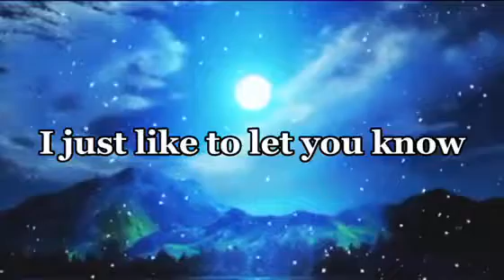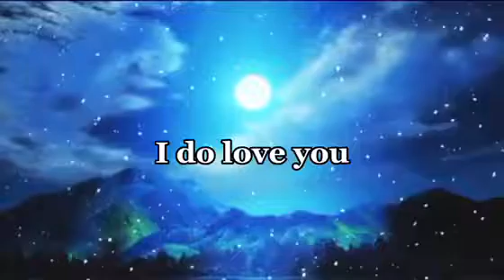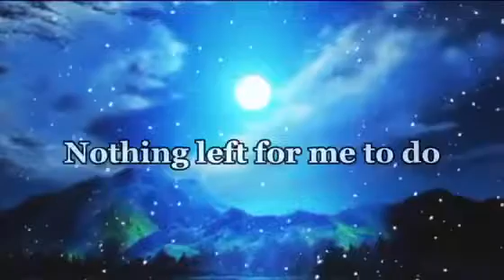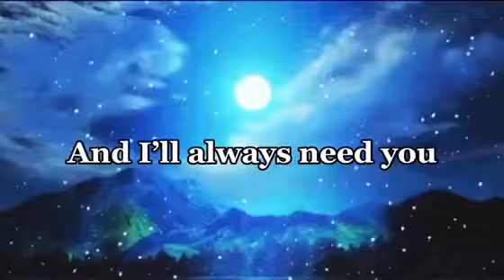Michael Johnson - I'll Always Love You ( Lyrics )